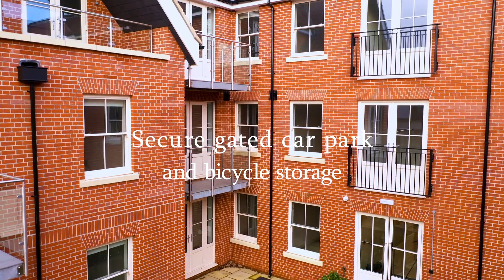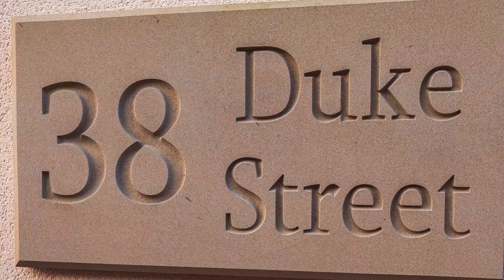38 Duke Street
37 prestigious and stunning new build apartments in Norwich city centre.